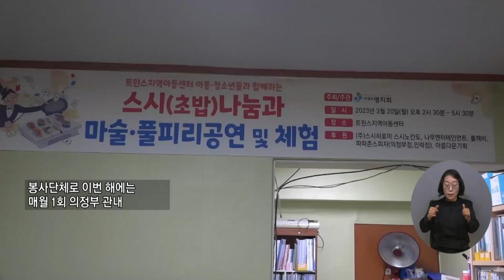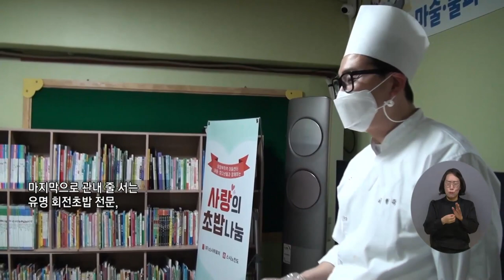복지TV뉴스24 _ 의정부, 지역아동센터에서 만나는 이색 체험 / 2023.03.29